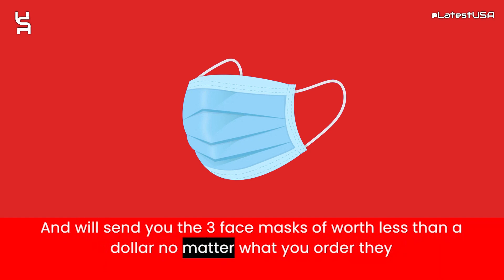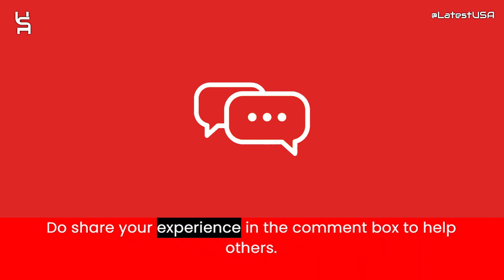Elegantystore7 Reviews | Scam Alert! ELEGANTYSTORE7.COM Review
Elegantystore7 Reviews |  Elegantystore7.com Reviews | Scam Alert! ELEGANTYSTORE7.COM | ELEGANTYSTORE7.COM Review

Elegantystore7.com reviews,
Elegantystore7.com is fraud?,
Elegantystore7.com scam or legit?
Elegantystore7.com,
ELEGANTYSTORE7.COM,
ELEGANTYSTORE7.COM review,
ELEGANTYSTORE7.COM scam,
ELEGANTYSTORE7.COM Fake Website,
ELEGANTYSTORE7.COM Fraud,
Is ELEGANTYSTORE7.COM Scam?,
ELEGANTYSTORE7.COM Review Scam found video proof,
ELEGANTYSTORE7.COM REVIEWS,
ELEGANTYSTORE7.COM WEBSITE REVIEW,
ELEGANTYSTORE7.COM WEBSITE REVIEWS,
IS ELEGANTYSTORE7.COM LEGIT,
latestusa,
Scam Websites